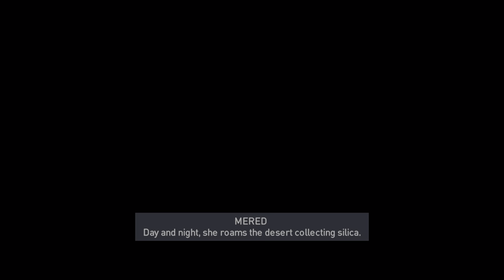The Hyena | Travel to Giza | Find and bring Mered's horse back to the market